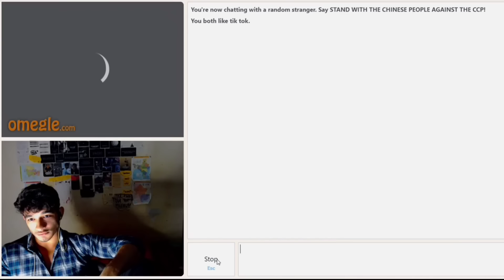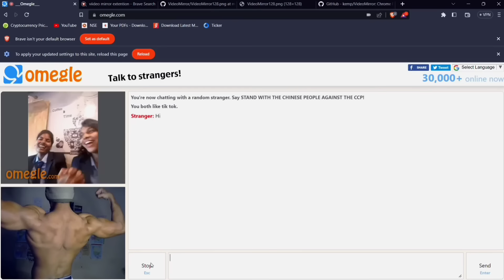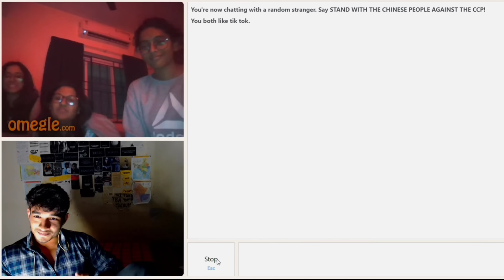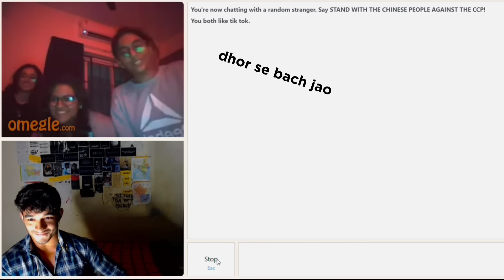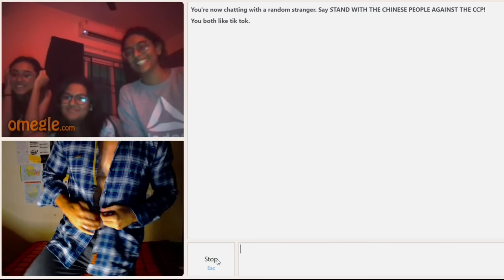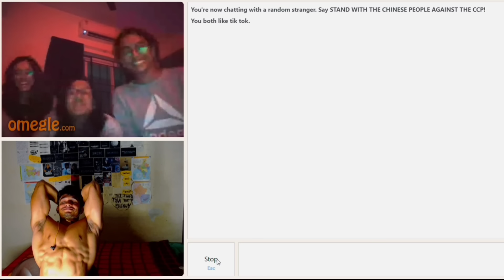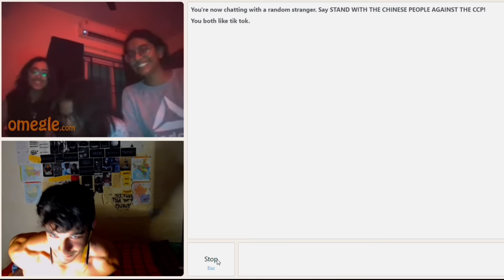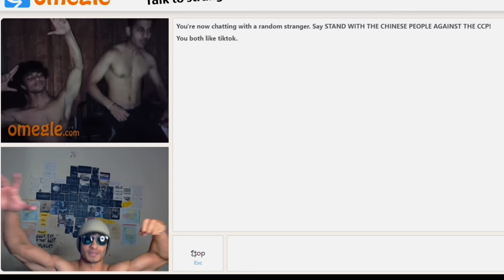Indian Bodybuilder goes on Omegle || Amazing Reaction || Indian Aesthetics on Omegle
Shot Gun Mic
Ring Light

*Supplements that I use
1. Whey Protein

2. Creatine monohydrate

3. Multivitamins